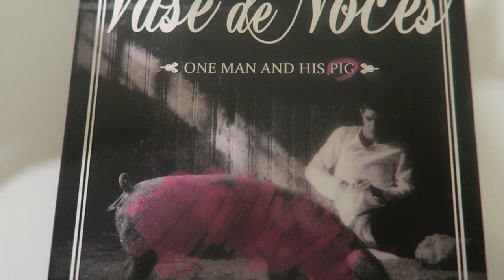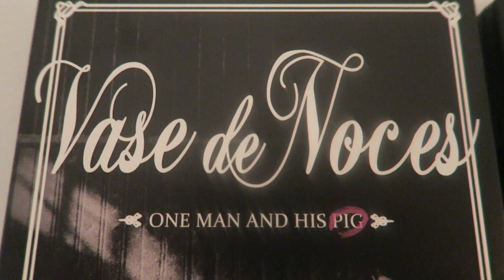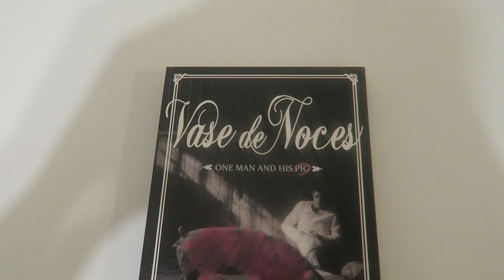Vase de Noces (aka Wedding Trough) Review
Vase de Noces (also known as Wedding Trough and One Man and His Pig) a 1974 Belgian avant-garde art exploitation film directed by Thierry Zéno and starring Dominique Garny.

The film deals openly, and sometimes graphically, with zoophilia. It features both real and simulated animal killings and coprophagia, and has been labeled obscene by many sources, notably by the OFLC of Australia.[2] The film was banned in Australia by the Australian Classification Board in the mid 1970s with two failed attempts, according to the Australian Classification Board. The film went before the Australian Classification Board on April 1, 1977, and was banned again for the third time. The ban status on the film in Australia has remained largely unchanged since then, due to in part that the film violates Australian obscenity laws.